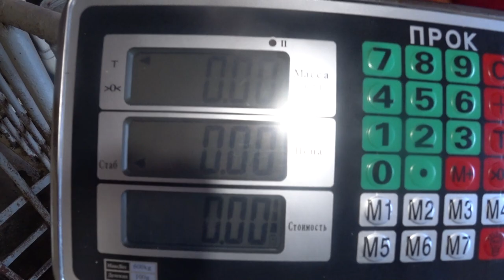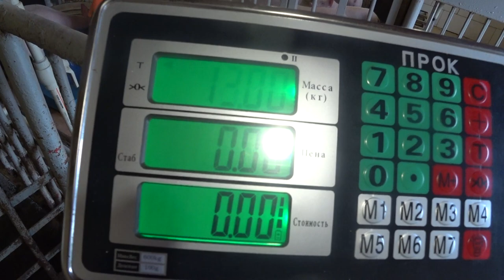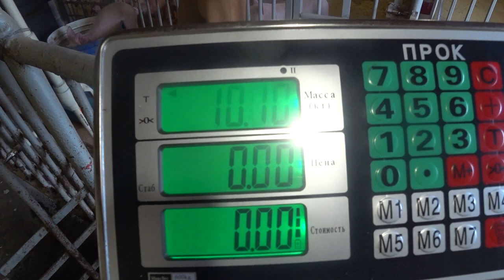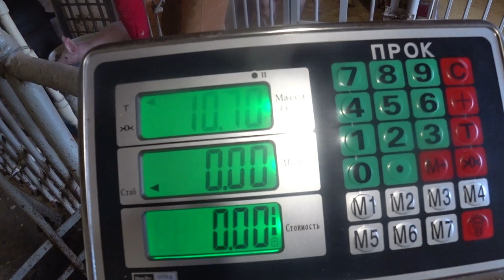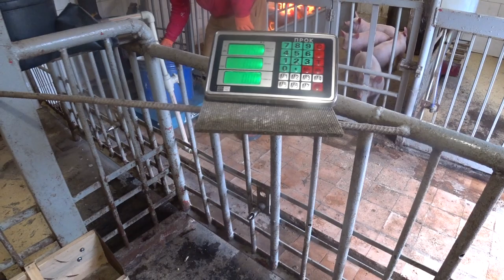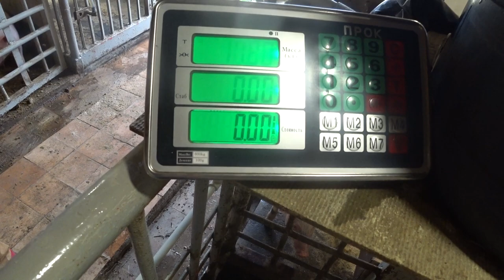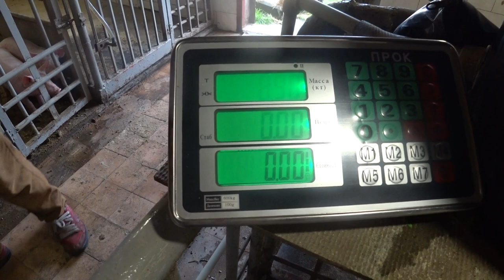БІДА СЛУЧИЛАСЬ ,ТРЕБА ДОПОМОГА , 😭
Ось цей канал я рекомендую